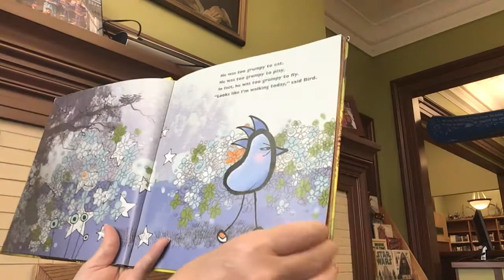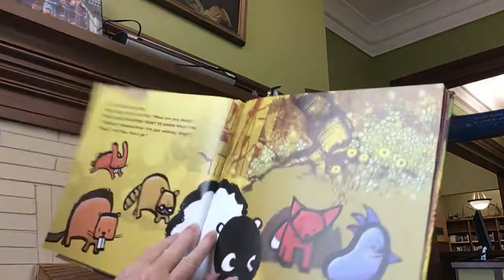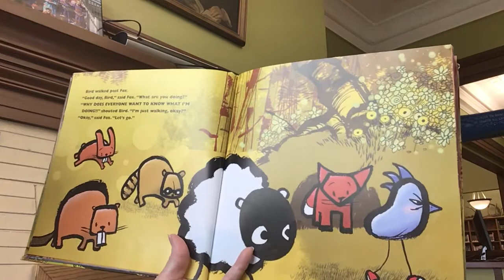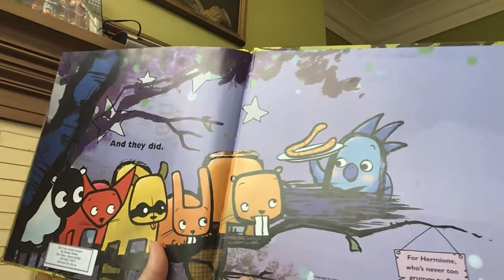Story Time with Miss Cindy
Read aloud picture book, Grumpy Bird written by Jeremy Tankard and published by Scholastic Press.